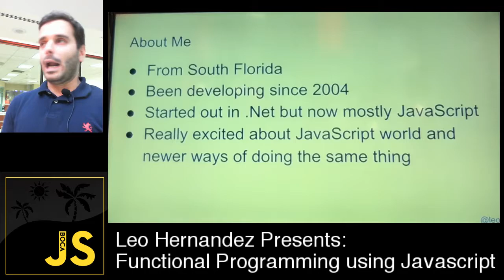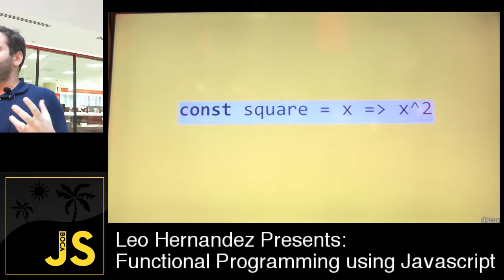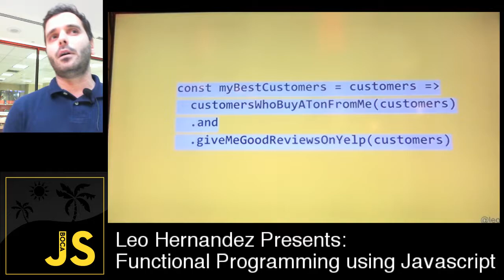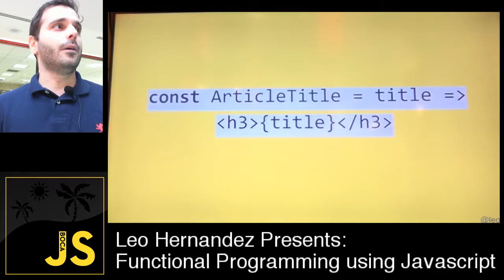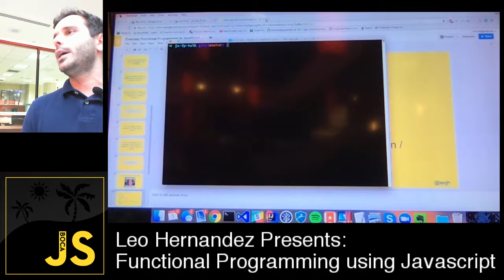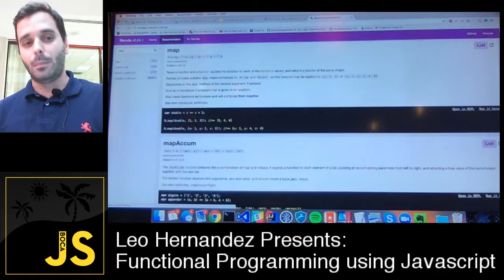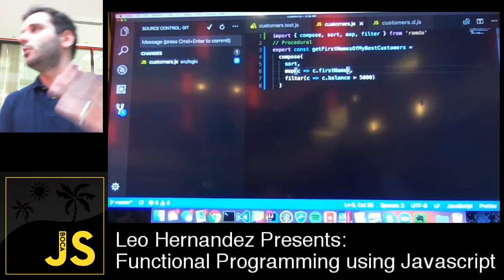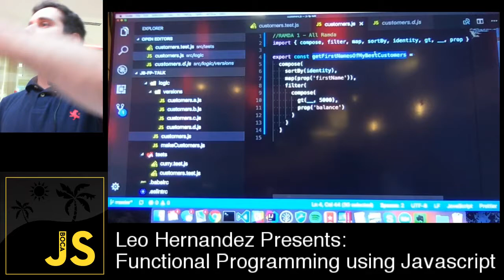Leo Hernandez Presents: Functional Programming using Javascript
Leo Hernandez will be presenting Functional Programming in Javascript

Over the last several years, Functional Programming (FP) has taken the development world by storm, and JavaScript has been at the vanguard of this revolution. The proliferation of FP based frameworks like React, Ramda, and JsRx, among others, are forcing developers to think functionally instead of simply procedural or object oriented. JavaScript, with its functions as first class citizens, is inherently functional and a great language to explore FP. In this talk, we’ll be looking at why you want to embrace the functional paradigm and into simple patterns to ensure your everyday code is functional.

 Leo Hernandez is one of BocaJS' most asked for past presenters. He is a master of all Javascript and a ReachJS best advocate having presented at the UX Dev Summit and many other conferences including the up-coming Buzzjs.com